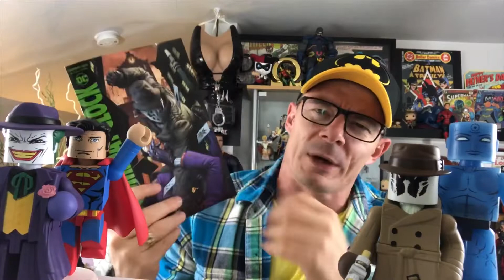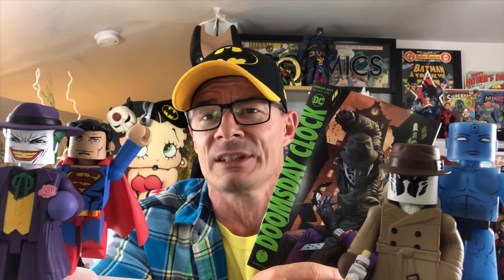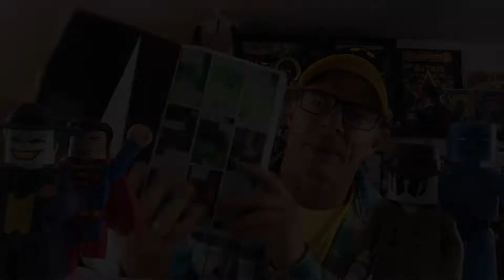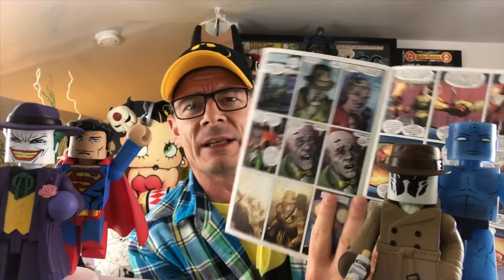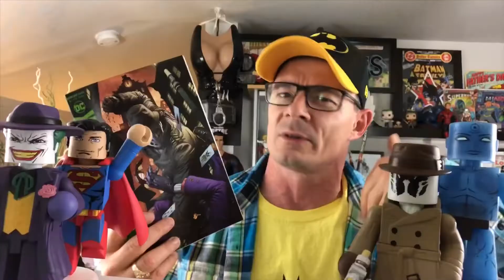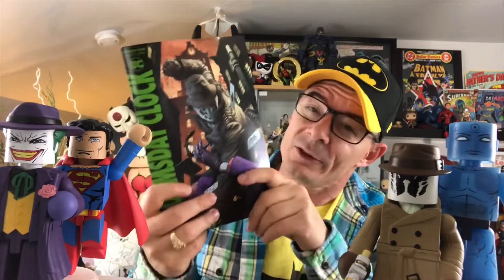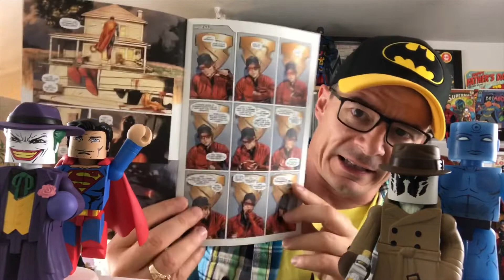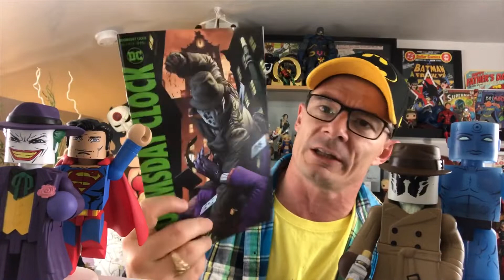Doomsday Clock #7: Dr. Manhattan finally appears with good news for Marionette and bad for Rorschach